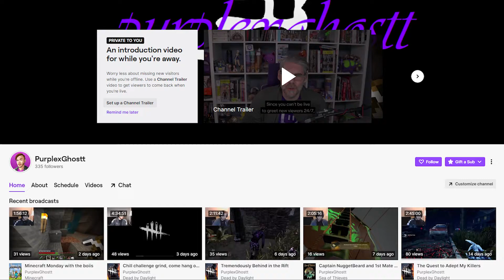Changes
Sorry for not uploading the usual video today, got a little behind editing the dbd video, so it'll drop Friday!